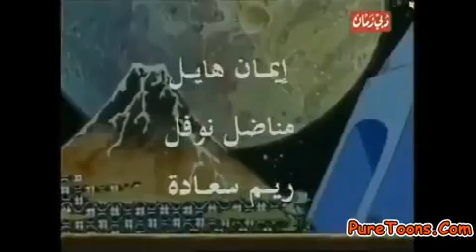Robochan new episode in hindi / new cartoon episode in hindi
Genre: Animation
Running time: 12 minutes
Language: Hindi
Quality: WEB-DL

Summary: Robotan Is A Robot Made By A School Boy Named Kan-Chan, A Nerd. He Has Special Abilities Like “Robotan Copter”, “Robotan Punch” Etc. His Arch Rival Is Botchi, A Small Kid Who Dislikes Robotan And Makes Several Plans To Destroy Him Or Make Him A Slave, But Robotan Destroys All His Plans. He Has Also A Little Crush On His Teacher, Umi. He Is Very Fond Of Bananas Which Gives Him Power. His Male Mentor Uminoyamais Also In Love With Umi, At Which Robotan Is Angered